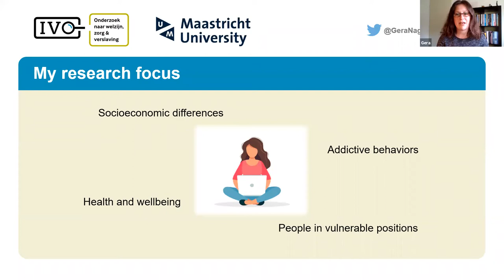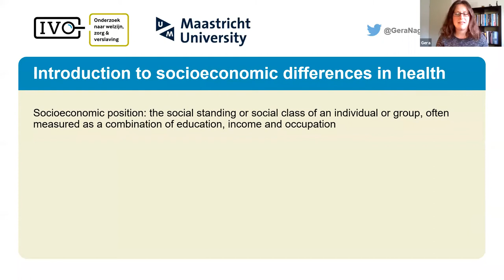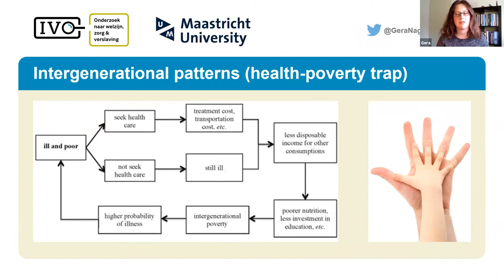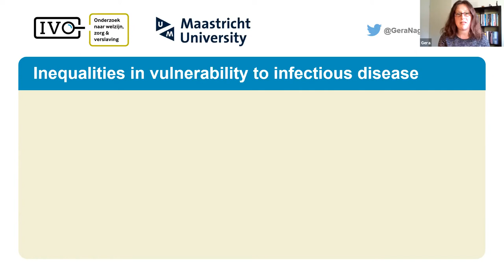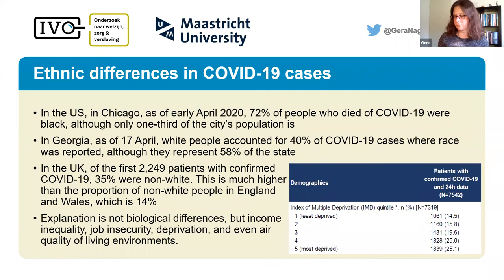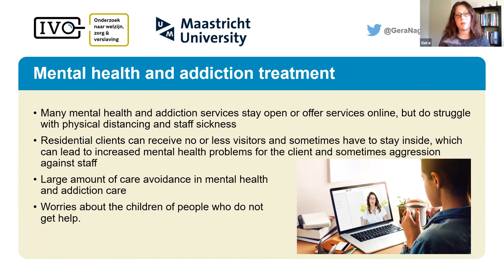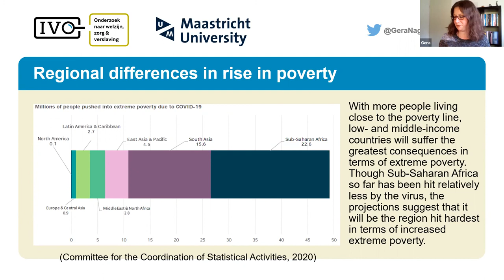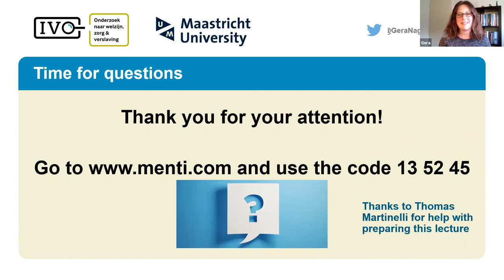Why socioeconomic status matters I COVID & Society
"Who are the most vulnerable during the coronavirus crisis? Much has already been said about the elderly. But low-income groups and people with an addiction also have a relatively higher chance to be hit by the pandemic and its consequences compared to the rest of society. What is the link between low socioeconomic status, addiction, and health and wellbeing? Will socioeconomic differences in health increase as a result of the coronavirus pandemic? Prof Gera Nagelhout, Chief Science Officer of IVO Research Institute and endowed professor at Maastricht University, will explain.

The course 'COVID & Society' is brought by UMC Utrecht. Experts from different scientific areas teach us how we should be dealing with the outbreak from different perspectives.  Watch these interdisciplinary webinars about the corona outbreak and its implications, with perspectives from the biomedical sciences, the social sciences, and the humanities.